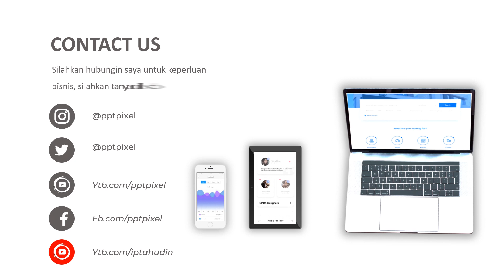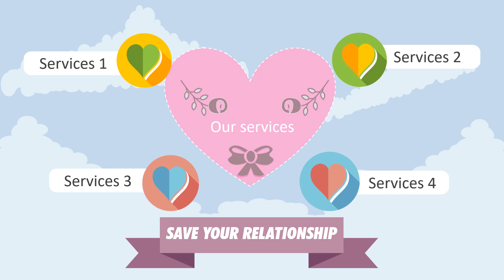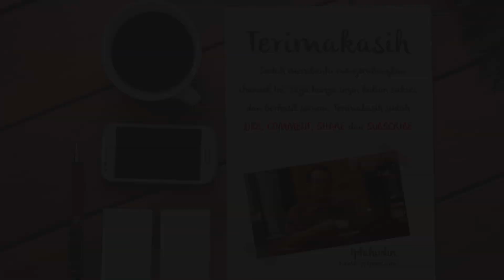Video Iklan Produk, Animasi, Video Marketing, Jasa Edit Video di Bungursari, Tasikmalaya